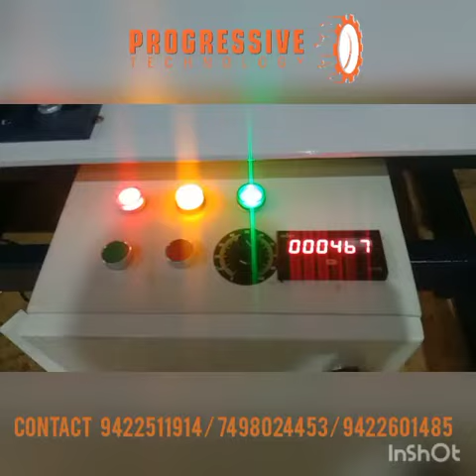Paper Bag Machine , Progressive Technology , Nashik, 9422511914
All types of paper bags in one machine .
medical pouch
bakery bags
sweet bags
grocery bags
shopping bags

Machine Manufacturer
Progressive Technology
satpur midc ,
nashik
Maharashtra